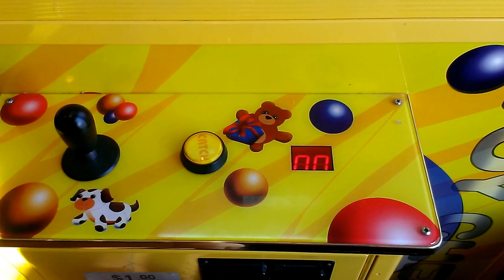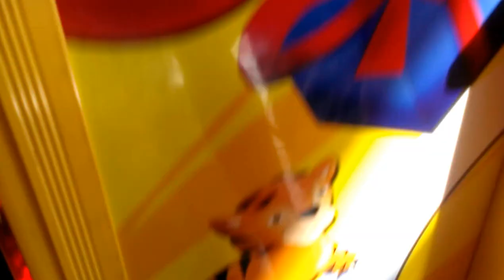JOURNEY TO THE ALTAMONT CLAW MACHINE EPISODE 12 FULL MACHINE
OK IN THIS EPISODE I RETURN BACK TO JOES PIZZA AND PASTA IN ALTAMONT ILLINOIS  HERE I PLAY ON A FULL MACHINE LAST EPISODE I MADE THE MACHINE WAS PRETTY MUCH EMPTY  I DONT OWN ANY OF THE MATERIALS OF THE MUSIC PLAYIN IN THE BACKGROUND EITHER